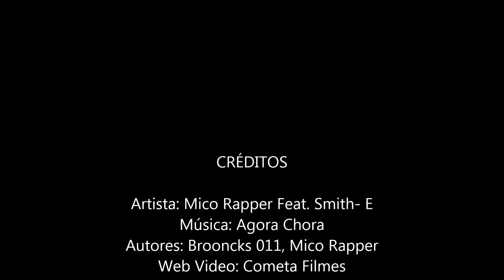Mico Rapper Feat. Smith - E AGORA CHORA Web Clip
Todos os Direitos Autorais Reservados ao Artista e Seus Produtores
Spotfy: micorapper
CONTATOS PARA SHOW:
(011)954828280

Inscrevam-se em nossos canais do Youtube: Mico Rapper Oficial
e deixam SEUS LIKES

Autores: Mico Rapper/Brooncks 011

NOSSA VOCÊ ERA LINDA COMO ERA BELA MAIS GATA TOP DIAMANTE LINDA AQUI DA FAVELA
INFELIZMENTE EU QUIS TE DAR MEU CORAÇÃO, VOCÊ PISOU AGORA COLHE O ÓDIO QUE VOCÊ PLANTOU
SE LEMBRA O TEMPO QUE EU ERA APAIXONADO POR VOCÊ, VOCÊ ERA UMA ILUSÃO SÓ ME FEZ SOFRER, NOITES EM CLARO EU PASSO SEM LÁGRIMAS DERRAMEI E POR VOCÊ PENSEI QUE VALERIA A PENA, QUE PENA, VIROU PROBLEMA, VOCÊ ESQUEMA SAIU DE CENA TÁ LIGADO
FAZIA EU DE GATO E SAPATO HÃ HÃ. AI CACHORRA AGORA NAO TO MAIS DO SEU LADO
FICA A VONTADE PRA FICA COM AS AMIGUINHA VIU, FEZ INFERNINHO NA SUA MENTE E DEPOIS SUMIU , AS MÁSCARAS DAS TUAS AMIGAS PRA MIM JÁ CAIU , QUANDO PASSO EU PASSO NA RUA ELAS OLHAM E FAZ PSIU. ABRAÇOU AS IDEIAS AI SUA MENTE FRACA
AGORA EU TO NAS PISTAS E TU SÓ VIVE EM CASA COM A MENTE EM ALGUM LUGAR
ESPERANDO EU VOLTAR OLHA NO SEU CELULAR PENSA QUE EU VOU LIGAR PRA MIM ACABOU É CÊ SE PERDEU JÁ OCUPARAM O LUGAR QUE ÉRA SEU E SE FU. ÔÔ QUANDO PENSOU QUE EU IA VOLTAR AGORA É LAMENTÁVEL PARTIU E TU VAI CHORAR

                                  2X          REFRÃO

"QUEBROU O MEU CORAÇÃO, AGORA EU DESCOBRI VOCÊ FOI UMA ILUSÃO
MAS ACABOU INFELIZMENTE  FOI EMBORA, PARTIU OUVIU, HÃ HÃ E ELA CHORA

CHORA PORQUE CHORA, AGORA NÃO ADIANTA CHORAR, CHORA PORQUE CHORA
MESMO CHORA QUE QUE EU NÃO VOU LIGAR, CHORA PORQUE CHORA AGORA NÃO É HORA DE CHORAR ENQUANTO VOCÊ TA CHORANDO SUAS AMIGAS EU VOU PEGAR
CÊ CONFIAVA MESMO TOLA COMO VOCÊ FOI TA LEMBRADO SUA AMIGA MARCOU PRA FEXAR DEPOIS FALOU QUE TU NÃO TEM PEGADA PRECISAVA TE ESQUECER QUE EU COMBINEI COM ELA ERA DEMAIS PRA VOCÊ, CÊ TEM QUE SABER, SABER O PORQUE O QUANTO TE AMEI
TENTEI SOFRI LUTEI POR VOCÊ EU TE ESPEREI E SE FU. ÔÔ QUANDO PENSOU QUE EU IA VOLTAR AGORA É LAMENTÁVEL PARTIU E TÚ VAI CHORAR

                       2X        REFRÃO